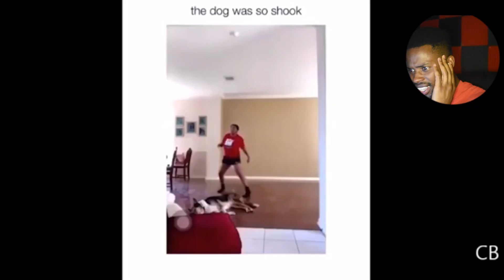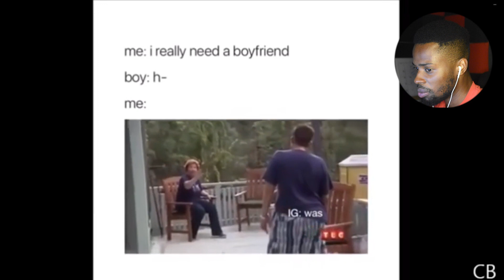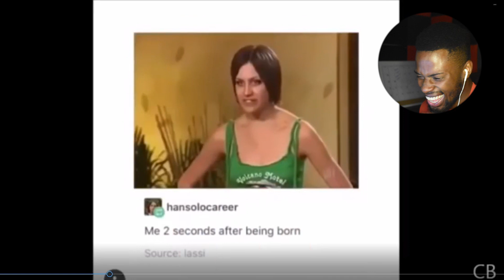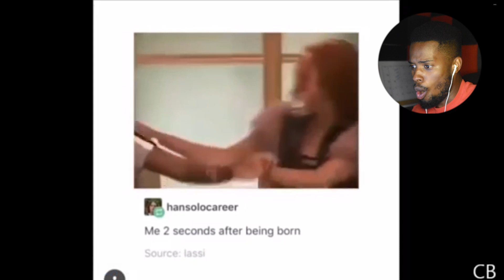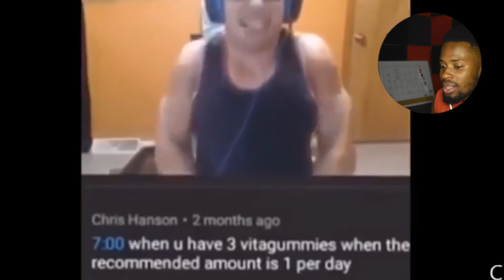I COULDN'T HOLD BACK | Try Not To Laugh